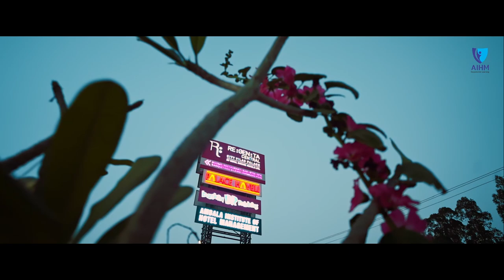A Day in the Life of an Ambala Institute Student: Experience Our Campus & Classes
A Day in the Life of an Ambala Institute Student: Experience Our Campus and Classes

Discover The Art Of Excellence In Hotel Management At The Esteemed AIHM Ambala Institute.

Meet Our Successful Alumni: Inspiring Stories from Ambala Institute Graduates

We invite you to embark on a journey of excellence in hotel management with us. At AIHM Institute, we are dedicated to nurturing future leaders in the hospitality industry, providing them with the skills and knowledge to succeed in this dynamic field.

On this channel, you'll find a treasure trove of insightful videos, showcasing the art of hotel management. From culinary delights to front desk operations, we take you behind the scenes of our esteemed institute to witness the passion and dedication of our students and faculty.

With state-of-the-art facilities and industry-relevant curriculum, AIHM Institute offers a comprehensive learning experience that prepares students for a fulfilling career in the world of hospitality.

Whether you're a prospective student, a hospitality enthusiast, or simply curious about the world of hotel management, our channel has something for everyone.

Join us in discovering the art of excellence in hotel management at the esteemed AIHM Institute.

1. Best Hotel Management College in india
2. Hotel Management College in india
3. hotel management colleges in haryana
4. Best Hotel Management Institute in Haryana
5. hotel management college in ambala
6. hotel management training videos
7. hotel management course subjects details
8. hotel management course
9. hotel management diploma
10. hotel management entrance exam 2023
11. hotel management entrance exam preparation
12. hotel management entrance exam syllabus
13. hotel management course details
14. best university for hotel management
15. top hotel management colleges in India
16. hotel management entrance exam in india 2023
17. hotel management entrance exams in india
18. hotel management colleges in India

Ambala Institute of Hotel Management is a vision set today to take forward the Hospitality and Tourism Industry to new dimensions. It is an Institution, one of its kind, taking forward the entire learning process to another paradigm. The learning practice is scientifically understood and practiced to provide experiential learning and teaching methods. It evaluates continuous growth in an adult learner by not only focusing on the Hotel industry but keeping in mind the overall growth of our students.

The institution was set up by experienced hoteliers and entrepreneurs to take the legacy forward in terms of bridging the gap between education, training and personnel development for the industry.

𝗔𝗱𝗺𝗶𝘀𝘀𝗶𝗼𝗻𝘀 𝗢𝗽𝗲𝗻 for Our 𝗣𝗼𝗽𝘂𝗹𝗮𝗿 𝗖𝗼𝘂𝗿𝘀𝗲𝘀
✅ B.Sc Hospitality & Hotel Administration Program
✅ Craftsmanship Course in Food Production and Patisserie
✅ HSRT (Hunar se Rojgar Tak)
✅Graduation in Hotel Management (B.Sc HHA)
✅Graduation in Culinary (B.Sc HHA)
✅Diploma in Bakery & Cooking (CCFP)

✅10+2 in any stream
✅English subjects compulsory
✅SC / ST candidates